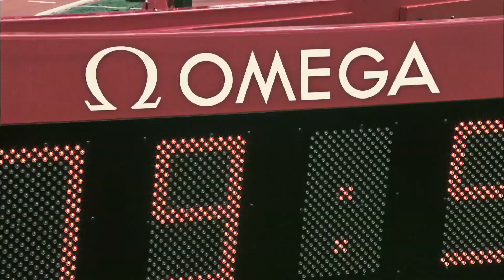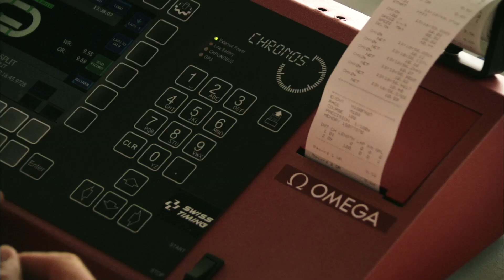Explaining Athletics Timekeeping Technology in the Olympic Stadium | OMEGA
This year OMEGA will use 420 tonnes of equipment, 450 professional timekeepers and 180 km of cabling during the London 2012 Olympic Games. In this video, OMEGA Timing board member Peter Hürzeler describes the new timekeeping technology OMEGA has introduced for the Athletics events in the London 2012 Olympic Games. OMEGA's role as Official Timekeeper is something the brand takes very seriously, and we are committed to developing some of the most significant innovations in timekeeping and data handling technology.